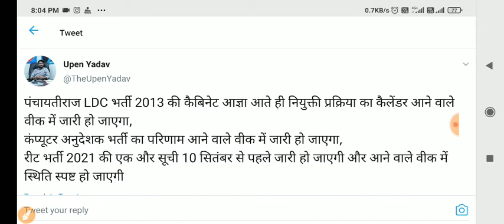ldc 2013 panchayati raj latest news // ldc 2013 // ldc 2013 panchayati raj // ldc 2013 latest news